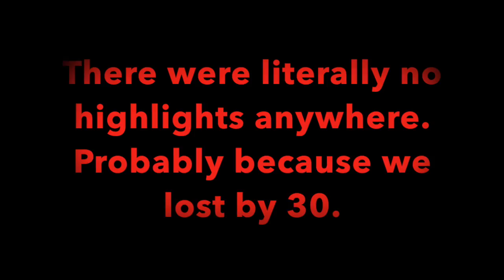Indiana Hoosiers Basketball 2016-17 Full Highlights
Indiana Basketball Highlights 2016-17.